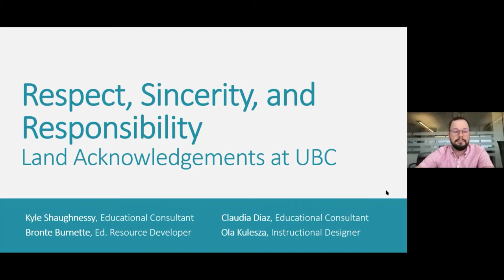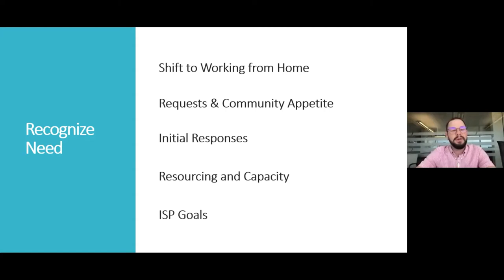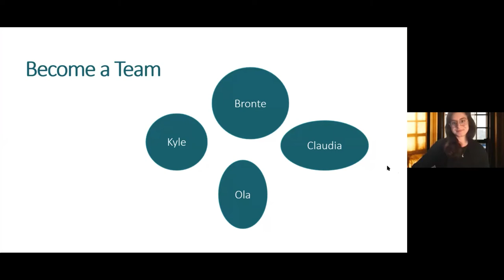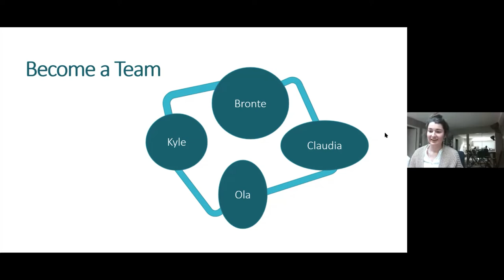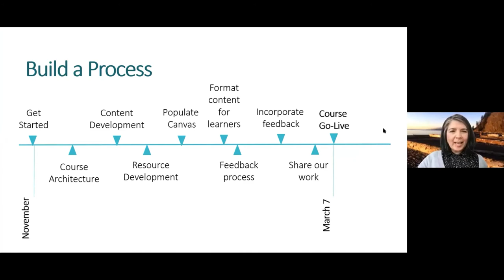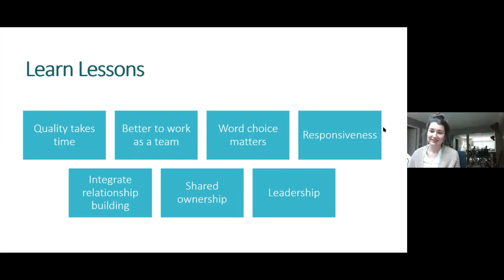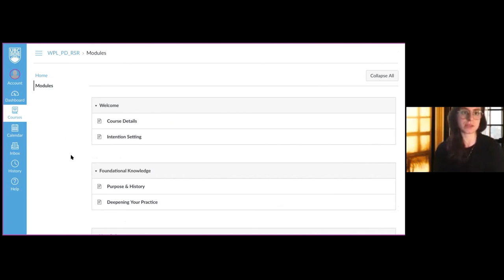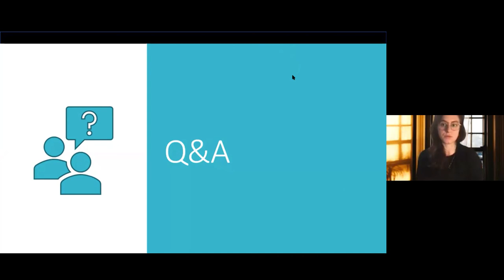Learning Tool Show & Tell Land Acknowledgements at UBC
Offering land acknowledgements is an important part of our work at UBC as we make consistent efforts to centre Indigenous knowledges and perspectives. As part of CTLT’s Online Teaching Program you may have had the opportunity to participate in Indigenous Initiatives’ Virtual Land Acknowledgements at UBC workshop. Beginning this February, you can now take this training asynchronously, both engaging in the reflective and relational practice of developing an acknowledgement and also developing a plan for further learning through a robust selection of resources.

Join us for this session as the facilitation team of the Virtual Land Acknowledgements at UBC workshop walk learners through the new online learning tool, and reflect as a team on the process behind its development.

Note: this session is not dedicated to discussing land acknowledgements themselves, but the development of the training tool.